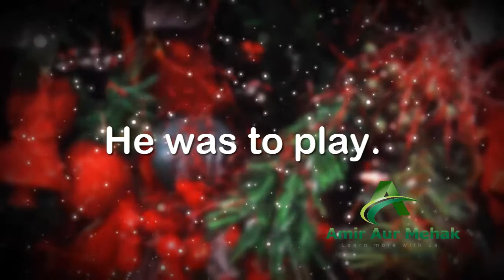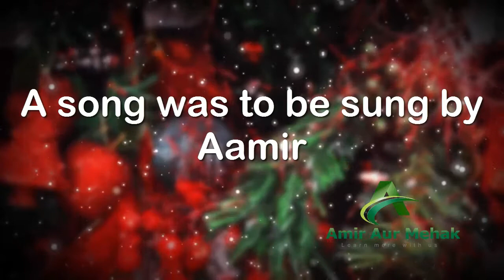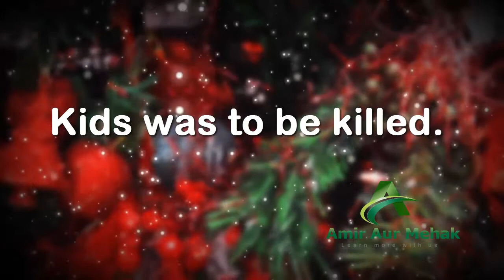To be in English Grammar || Common Mistakes|| Learn IN ENGLISH GRAMMAR IN HINDI ||[ Hindi - Urdu]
. Daily  many of the viewers requested us to maa videodeo on basEnglishish grammar Hindindi and UrdWe we will surely keep making many more videos to improve english grammar..  many of the viewers requested us to make video on basEnglishish grammar Hindindi and we will surely keep making many more videos to improEnglishish grammar.

 this video on english grammar in hindi will also help you to practice english speaking and tenses as lot of example shave been provided in this grammatical video.

In this video you are learning correct use of to Englishnglish grammar without making any mistake.

To be always used in passive voice conditions.

Pronoun | Pronoun kinds English grammar in Urdu /Hindi

(English guru with Amir)